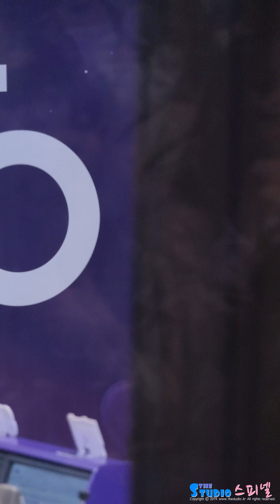키스오브라이프 나띠 댄스 메들리 'Bad News, Shhh, Nobody Knows, Midas Touch' (KISS OF LIFE NATTY)｜아이돌라디오 240417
240417 KISS OF LIFE NATTY fancam by 스피넬